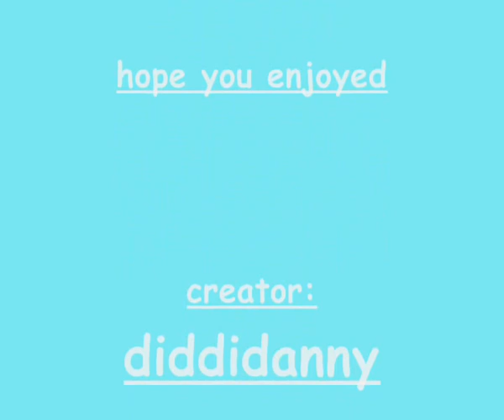Ice mountain (very old)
hi all, this is ma first vid on youtube, i will make more soon and hopfuly make them better :P